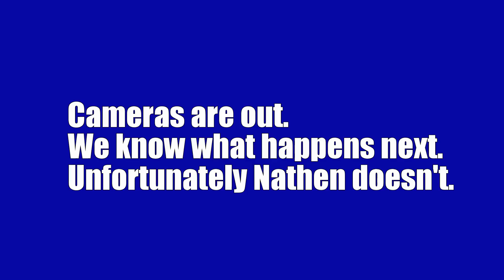Winter Fishing the Hawkesbury River with the Boys from BAIT V LURE.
Aaron
A day out with Roger and Nathan on the Hawkesbury around Brooklyn.